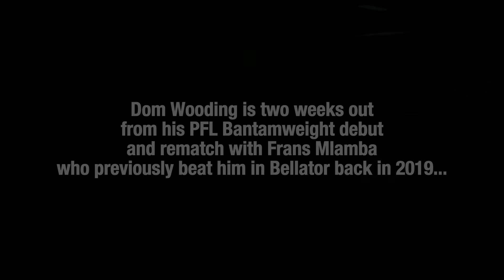Preparing to TAKEOVER PFL ft. Dom Wooding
Dom Wooding prepares for his PFL debut and rematch with former foe Frans Mlambo. This week's episode of GBTV takes a look inside the camp and mind of Dom as he prepares for one of the biggest fights of his life.

This episode also follows the training of Nathaniel Wood, Marc Diakiese, and Lon Kavanagh who all prepare for big fights on the weekend of July 22nd at the O2 Arena, London with both the UFC and Cage Warriors respectively. As always, you can expect all the other shenanigans throughout a week of training at one of the best MMA teams in Europe.

👇 Get involved in the comments and grow the community

🇬🇧 New episode drops every Tuesday...

Will